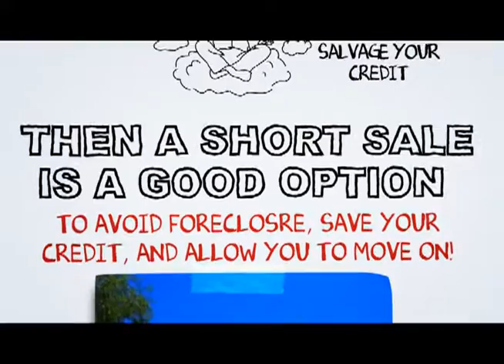Rancho Mirage Short Sale Specialist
At SCA Real Estate, our Rancho Mirage Short Sale Agents are here to walk you through the Rancho Mirage Short Sale Process. We have an excellent short sale negotiation team, and we are ready to get your short sale approved in a timely fashion.